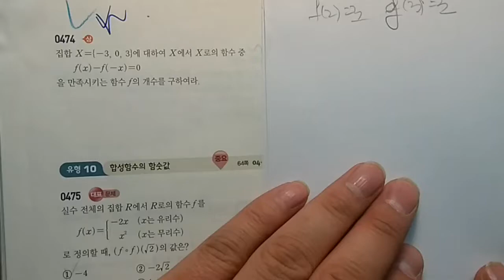고1 쎈수학 수학2 474